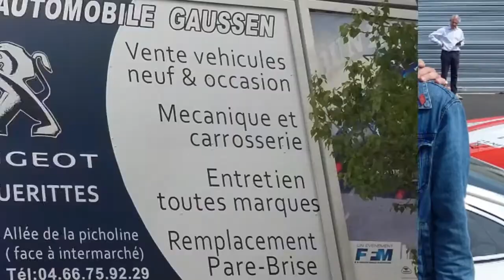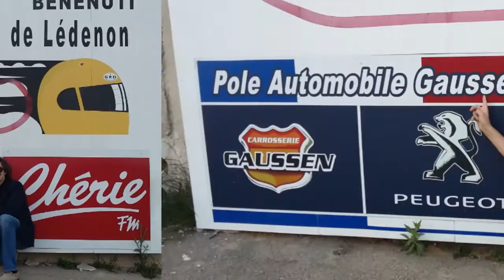Tour Auto 2016 ledenon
My MiniMovie - Groovy 1 for 2016 (ZenUI)